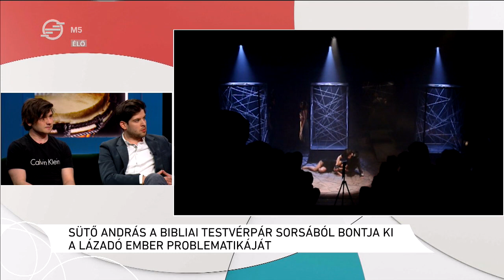Káin és Ábel történetét vitte színpadra a Zenthe Ferenc Színház